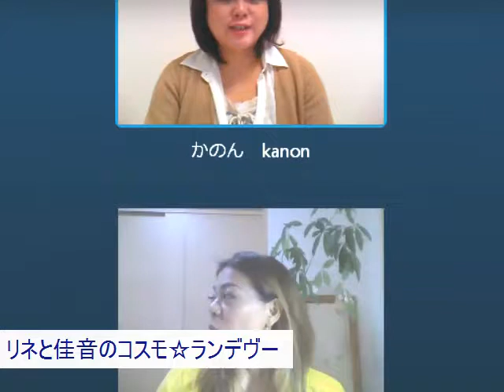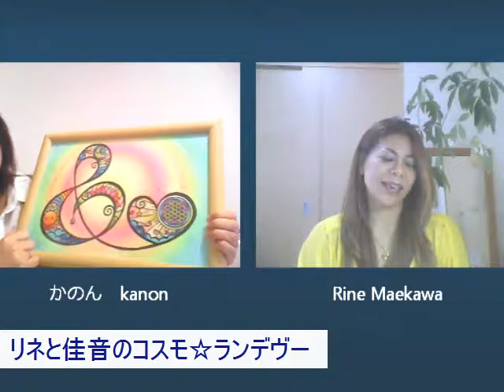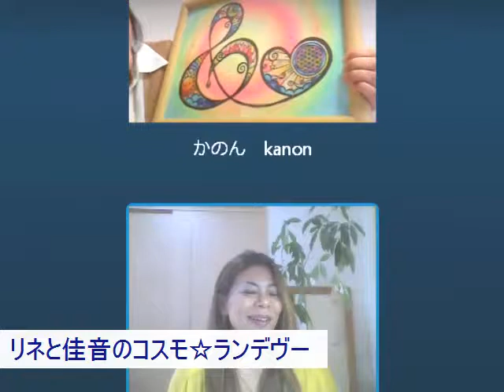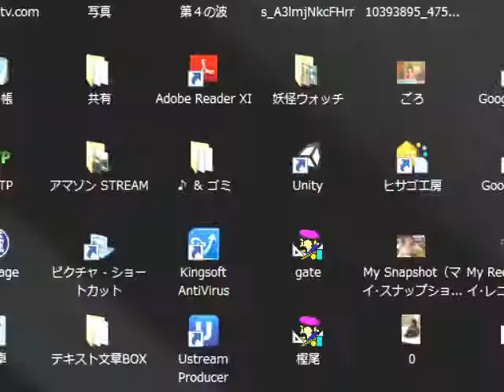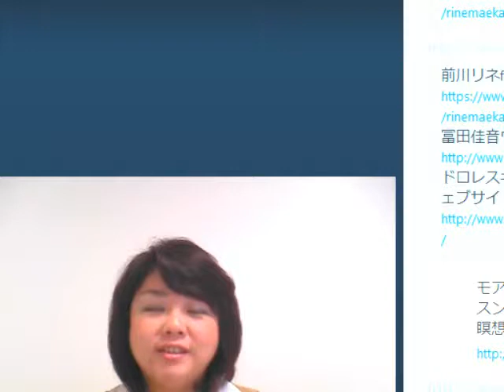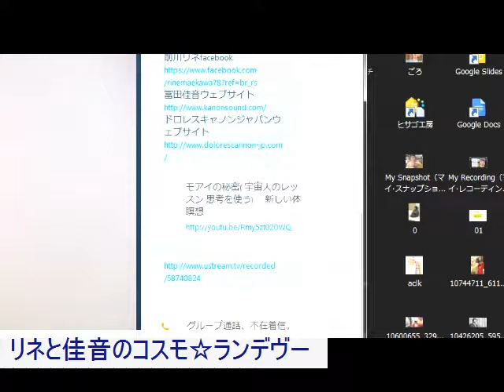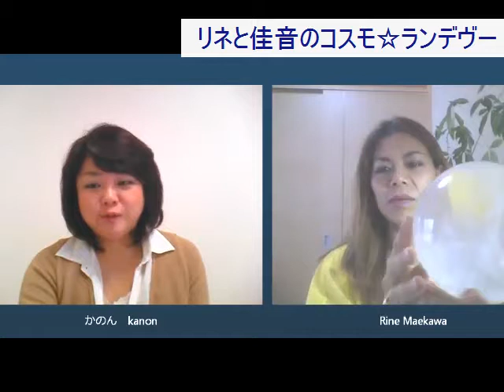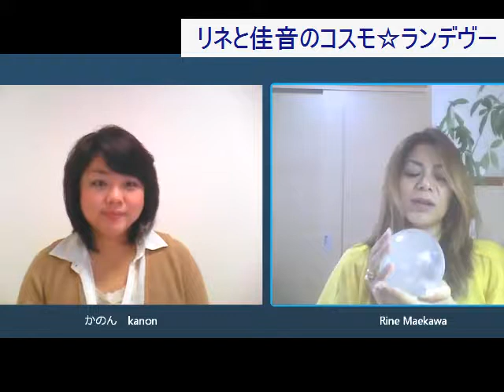リネと佳音のコスモ☆ランデヴー レッスン２☆ヒーリングを送ります♪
リネと佳音のコスモ☆ランデヴー　瞑想 ドロレスヒプノ　ヒプノセラピー [参考]
冨田佳音ウェブサイト [放送] スピリチュアルTV